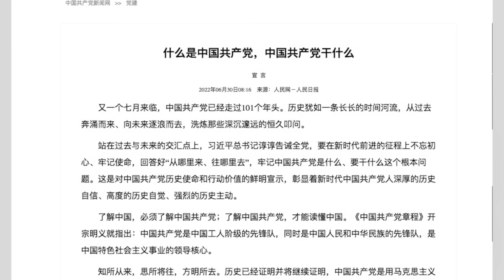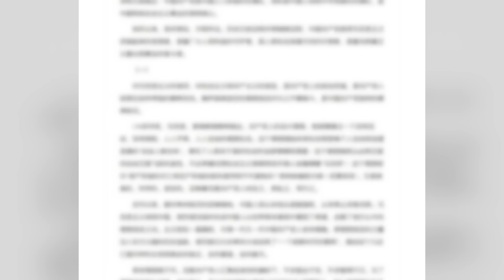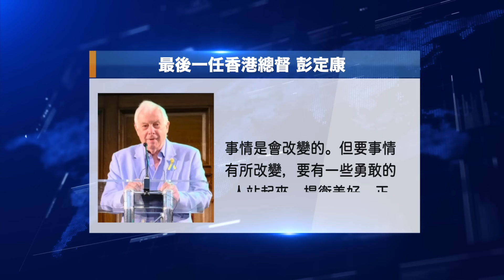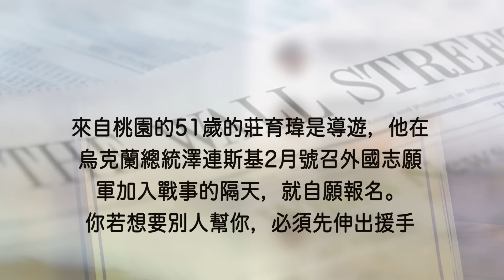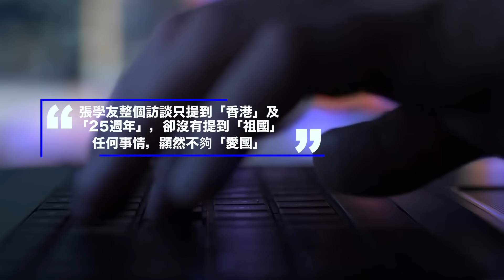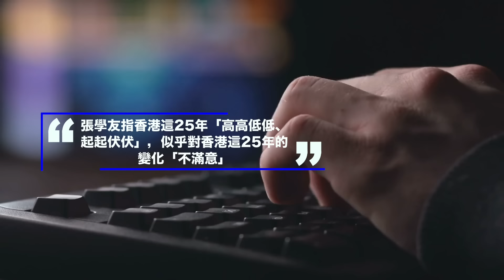黨媒釋放重大政治信號 【紅朝禁聞】